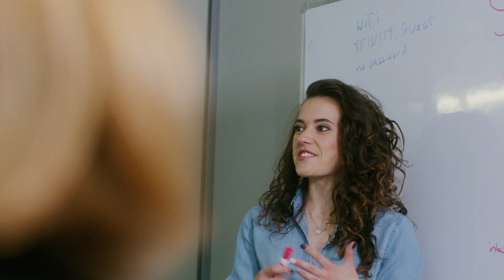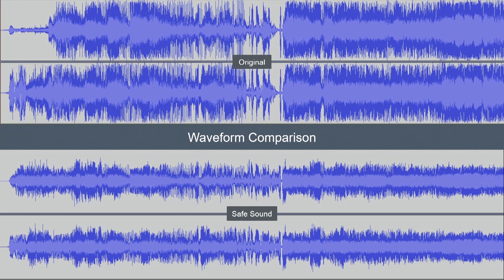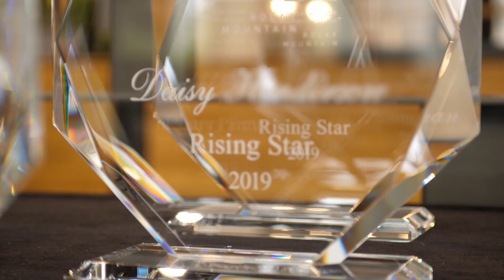Raising the Bar, Episode 3: Breaking New Ground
Daisy’s idea for Safe Sound, a groundbreaking audio compression and normalization algorithm for the X1 platform, was originally developed in response to her own family member’s battles with MS and PTSD. The current implantation of Safe Sound looks at changing millions of people’s lives for the better, and not just those with disabilities. Through her talent, dedication and hard work, Daisy has become a rising star at Comcast and in the industry as a whole.